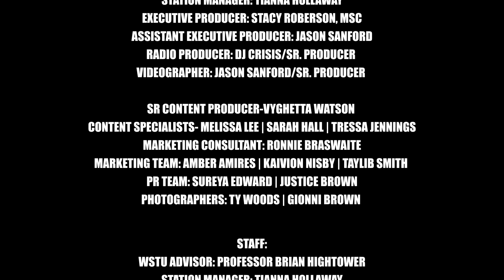The Exclusive With Yung Joc's New Artist Stefon4u and Former NFL Dallas Cowboys Demetric Evans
Celebrity Educator Stacy Roberson, MSC and Host of "The Exclusive" interviews Rapper/Actor Yung Joc's New Artist Stefon4u! Roberson also interviews former Dallas Cowboy NFL Player Demetric Evans!

Watch Stefon give the exclusive on his 2019 Bae Tour, meeting  Yung Joc, and his role as P Diddy in the Tupac Film "All Eyez On Me" and much more! Demetric Evans talks life after the NFL, his new role, and his thoughts on education!

Co-Host DJ Crizis | Videographer Jason Sanford | Content Producer Vyghetta Watson

Production of Theme Song "The Exclusive":
Gold/Platinum Producer David "D Clax" Claxton
Written by Stacy Roberson
Performed by Recording Artist Bria Anai (Former American Idol Contestant)